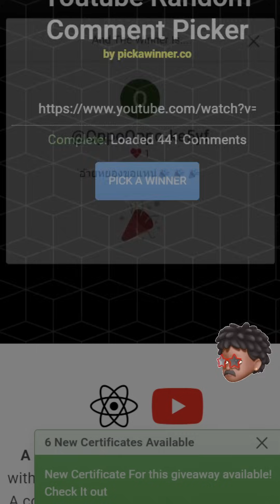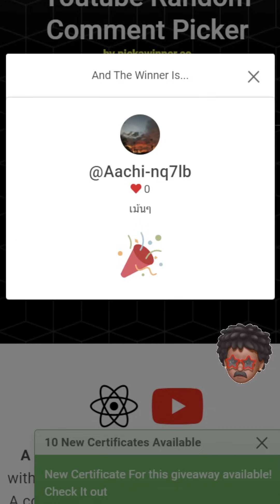Treasures of Aztec : สล็อตpg จัดทุน 463 ความรักไม่ใช่กรดไหลย้อน เลยไม่มีวันย้อนกลับมา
☝️ไม่แนะนำให้ทำตามกันนะครับ อายุไม่ถึง 18 ไม่ควรรับชม☝️